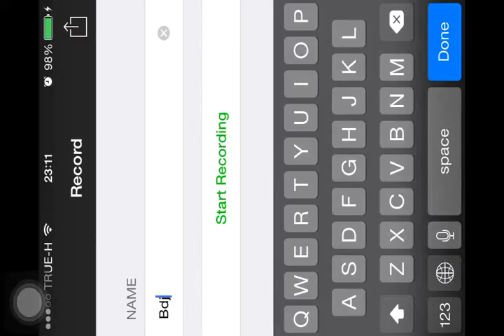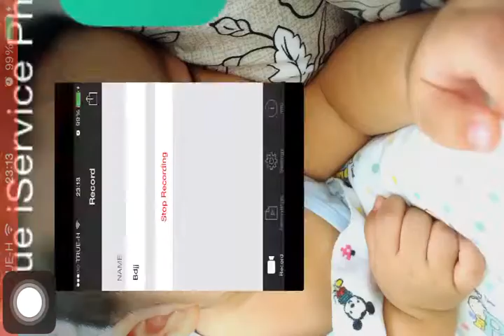Eurasian Perch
ตกปลายูเรเซียเพิร์ช แบบง่ายๆ